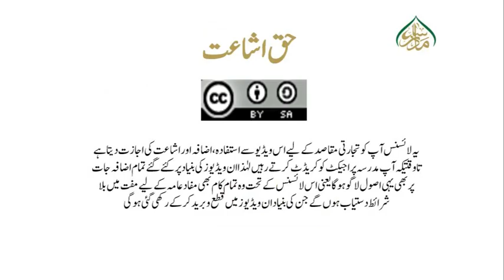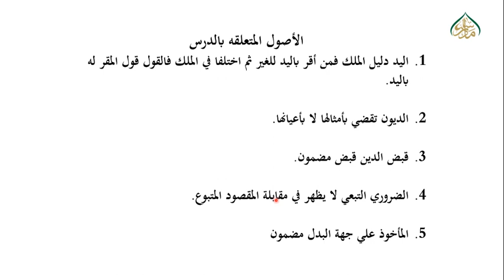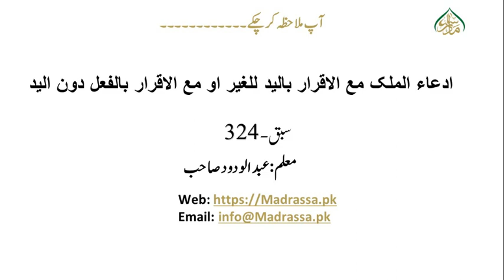هدايةثالث، سبق نمبر:324ادعاء الملک مع الاقرار بالید للغیر او مع الاقرار بالفعل دون الید